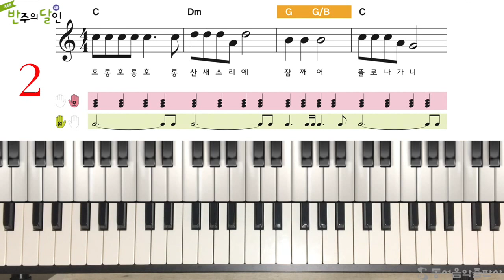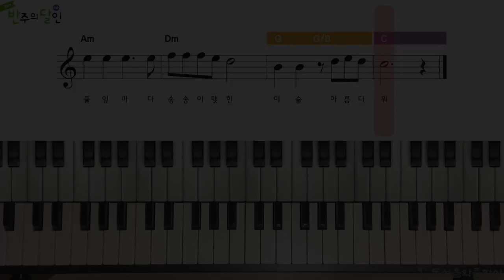반주의 달인 4급 - 62p 이슬 느리게